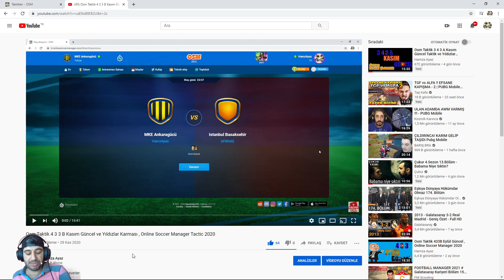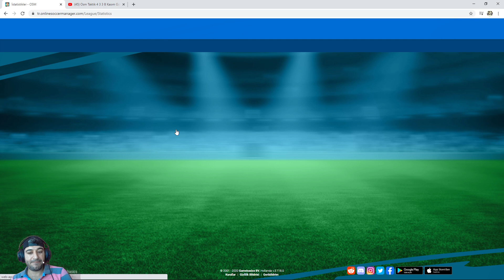Osm 2020 4 3 3 B Kasım Taktiğim Çöp mü ? , Online Soccer Manager 2020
4 3 3 B Kasım Güncel Taktiğime Çöp Denilmesi ve Açıklamalar